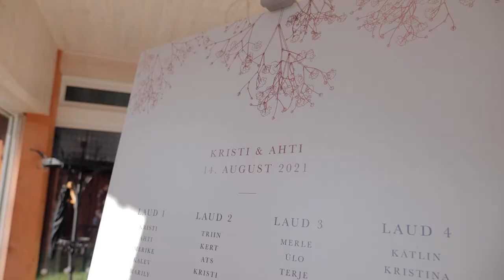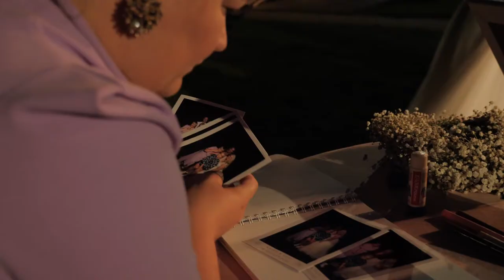Kristi & Ahti | Randivälja kirik, Klaara-Manni Puhkemaja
Muusika:
Alen Veziko - "Nüüd on nii"
Ott Lepland - "Siin me kokku saime"

Video: STIM FILM / Karolin Stimmer